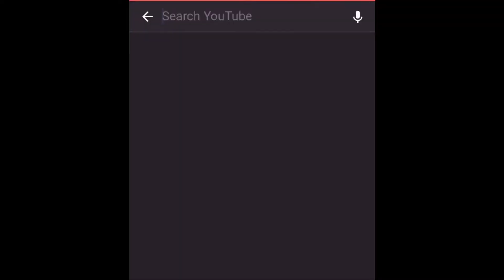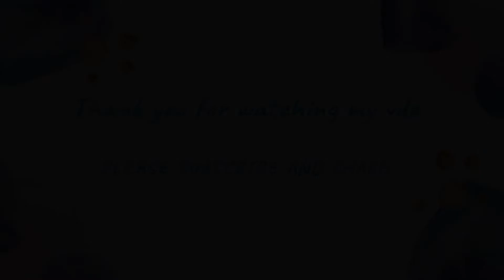กุ้งอบวุ้นเส้น ทำง่ายๆในหม้อ🦐🦐🦐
วันนี้จะมาชวนเพื่อนๆทำเมนูกุ้งอบวุ้นเส้นกันนะคะ ใช้หม้อธรรมดาทั่วไปทำ เพราะไม่มีหม้ออบค่ะ พร้อมแล้วไปเลยค่ะ !